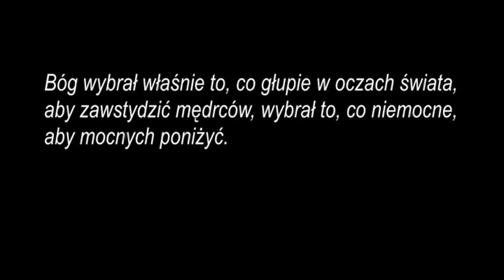Był alkoholikiem i przeżył śmierć kliniczną